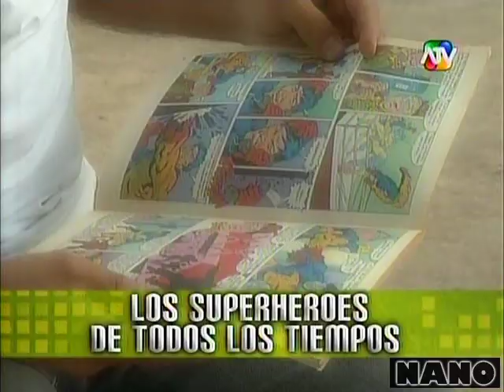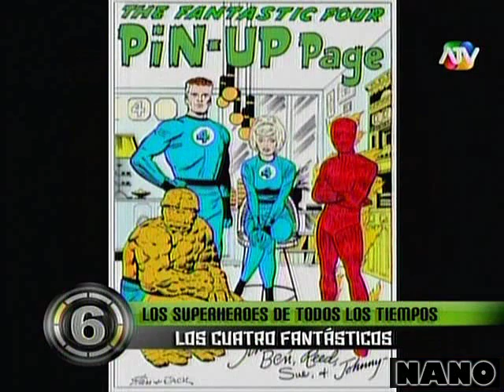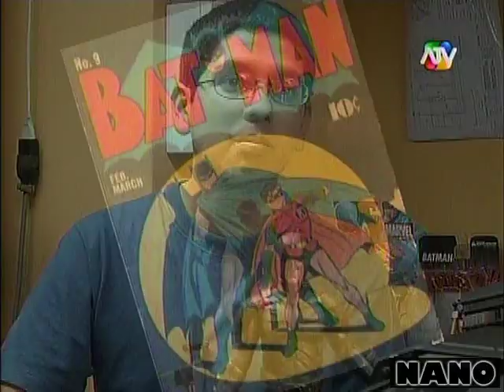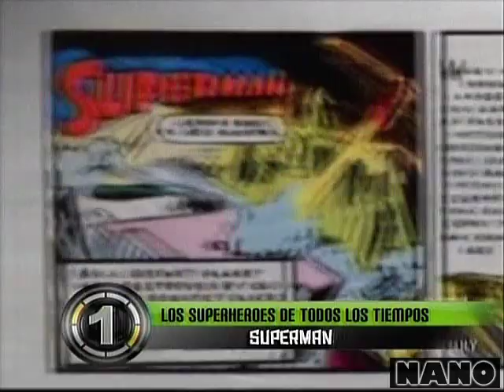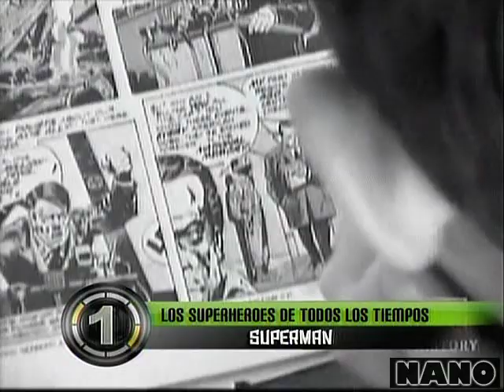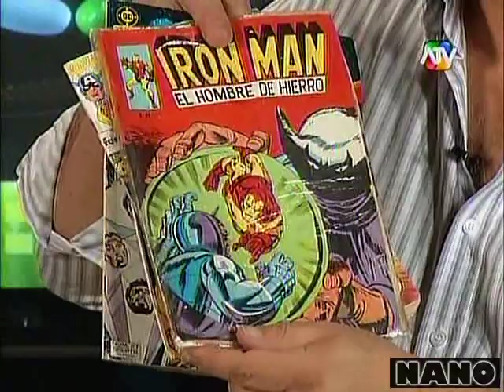Los Superhéroes de todos los tiempos ("10" 05-11-2011)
Un especial con un ranking de superhéroes.  No todos los datos son exactos o las apreciaciones correctas, pero al menos es un avance en lo que respecta a darle un espacio a los cómics en la televisión peruana.

Emitido originalmente el 5 de noviembre de 2011 en el programa "10" de ATV, conducido y dirigido por Alamo Pérez Luna. Video remezclado, corregido y procesado para YouTube por Nano Cortés-Quiroz.